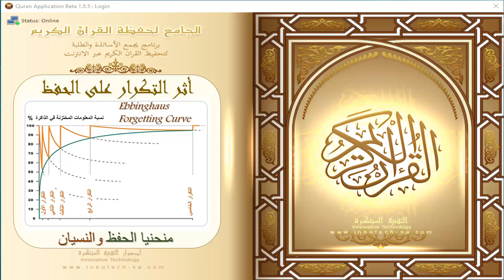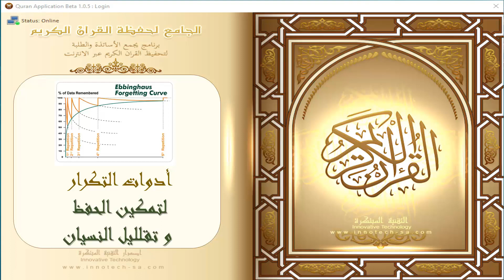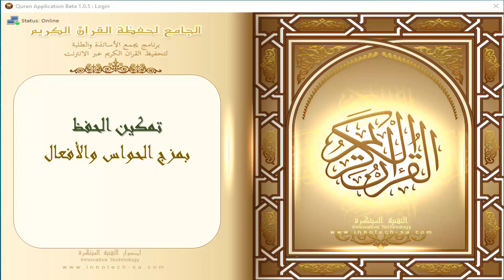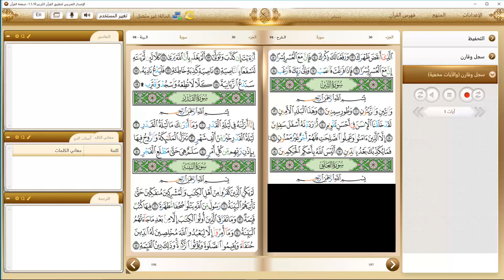5 تعرف على أدوات التلاوة وأدوات التحفيظ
المعدل الطبيعي لعامة الناس أن ينسى غالبهم 80% مما تعلموه بعد مضي اسبوعين من الحفظ الأولي ويزداد النسيان مع مرور الزمن ويقل بالتكرار والمراجعة : وسنشرح في هذا الفديو احدى الدراسات العلمية عن النسيان ونعرض باختصارمنحنيا الحفظ والنسيان لـ Ebbinghaus.

لذلك اعتمدنا في برنامج الجامع لحفظة القرآن الكريم عدة أدوات تساعد على تمكين الحفظ وتثبيته ومنها:
أدوات تفعيل الذاكرة البصرية ويتم ذلك بربط الحفظ بالرسم العثماني عوضا عن نص أحرف الكتابة العادية. كذلك من أدوات تفعيل الذاكرة البصرية عرض كلتي صفحتي المصحف المتقابلتين لترتبط الاية المحفوظة بذاكرة الطالب في مكانها على صفحة المصحف اليمنى أو اليسرى.
وكذالك الأدوات المخصصة لتفعيل الذاكرة السمعية : كالاستماع الى الايات فرادى أو سماعها ضمن نطاق مختار، ويتم أيضا تفعيل الذاكرة السمعية بتمكين الحفظ باستخدام أدوات التكرار.ومن فوائد التكرار في الحفظ الأولي: أنه يساعد على اجادة نطق الايات وعلى تمكين الذاكرة القصيرةshort-term retention ومن فوائد التكرار في المراجعة:أنه يساعد على تخفيف النسيان من خلال تمكين الذاكرة بعيدة المدى Long-term memory مما يمكن الحفظ ويحد من النسيان

ومن أدوات تمكين الحفظ مزج الحواس والأفعال
I. أدوات ربط البصر مع السمع
II. أدوات ربط النطق مع السماع
III. أدوات ربط الحفظ بالفهم والتدبروذلك من خلال العرض الالي الذي يربط الاية قيد التلاوة او الحفظ بما يلي
• التفسير
• معاني الكلمات
• أسباب النزول
• وغيرها تحت نوافذ الدراسة للمكتبة القرانية المشمولة في البرنامج كالمتشابهات والقراءات والترجمات اللغوية وغيرها